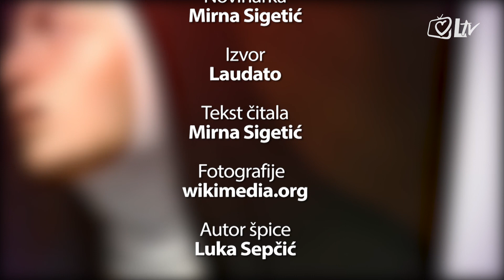Katolički kalendar 26.1.2017. – sv. Timotej i Tit, biskup